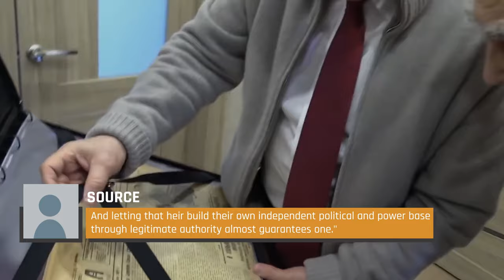What Happens In Russia If Vladimir Putin Dies In Office?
All eyes are on Russia and its president Vladimir Putin as Putin continues waging an invasive war on Ukraine.

International events are sparking global interest in the question of how and why Russia and Ukraine ended up at war, and how Putin ended up in power to begin with. As many writers and students of political history have discussed over the years, Putin's rise to power from the ranks of the KGB has involved international intrigue, shady dealings, and brutal violence.

Amid long-standing accusations of election fraud and constitutional manipulation, he's installed himself as the authoritarian leader of Russia for the foreseeable future – but what happens in Russia if Vladimir Putin dies in office?